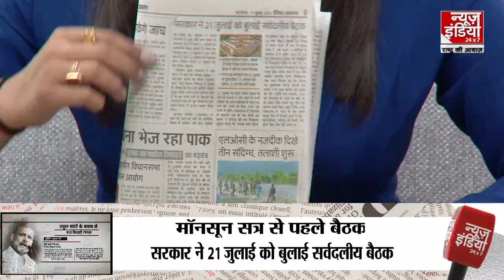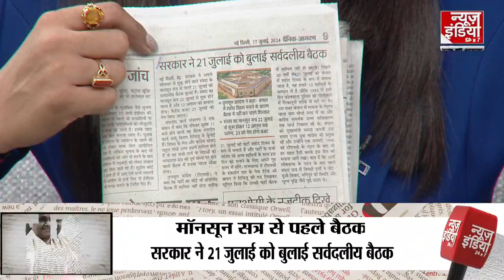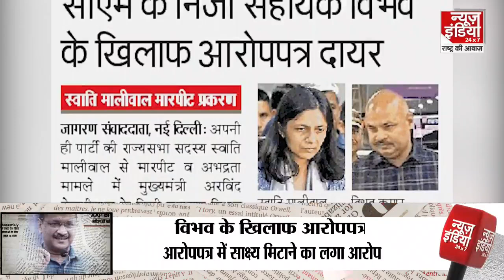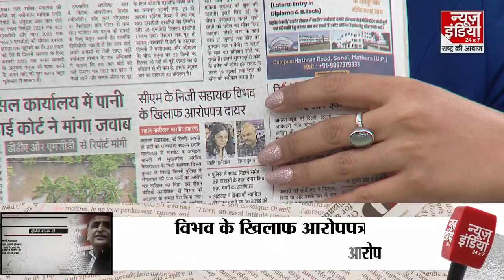Union Budget 2024: बजट सत्र से पहले सरकार ने 21 जुलाई को बुलाई सर्वदलीय बैठक | PM Modi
केंद्रीय संसदीय कार्य मंत्री श्री किरेन रिजिजू संसद के बजट सत्र से पहले संसद के दोनों सदनों में राजनीतिक दलों के नेताओं के साथ बैठक करेंगे। यह सर्वदलीय बैठक 21 जुलाई, 2024 को सुबह 11 बजे मुख्य समिति कक्ष, संसदीय सौध, नई दिल्ली में आयोजित की जाएगी

Union Parliamentary Affairs Minister Shri Kiren Rijiju will hold a meeting with leaders of political parties in both Houses of Parliament ahead of the budget session of Parliament. This all-party meeting will be held on July 21, 2024 at 11 am in the Main Committee Room, Parliament House Annexe, New Delhi